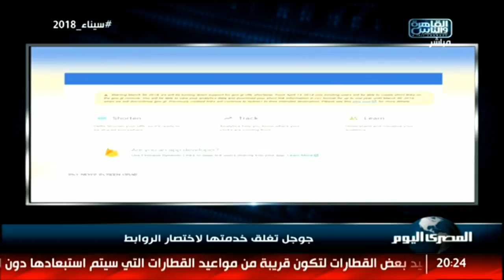جوجل تغلق خدمتها لاختصار الروابط